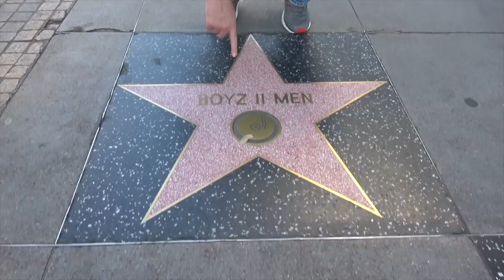Ross Patterson Revolution #371 - Gator On The Loose!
Ross and Jessie discuss an alligator that has taken over our neighborhood, how amazing Heather Locklear was in her prime before the psych ward, the "impossible burger" craze, why Urkle and Screech can't recover, and the 3rd anniversary of Harambe passing. RIP.